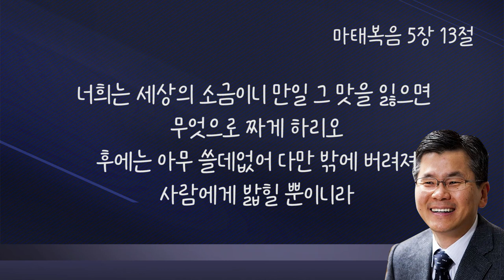[CTS2] 세상과 다른 삶 | 분당우리교회 이찬수목사 [주일예배 / 설교]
설교 제목 : 세상과 다른 삶

원본 설교 : 좀 다르게 삽시다!